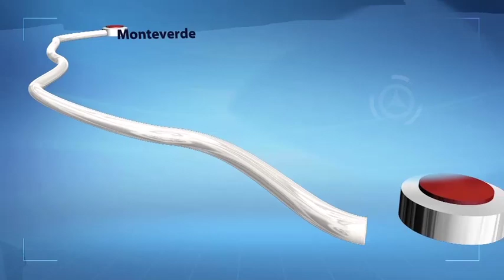Monteverde - El Chorrillo es una realidad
Una Megaconstrucción ecuatoriana símbolo de la Patria Nueva.